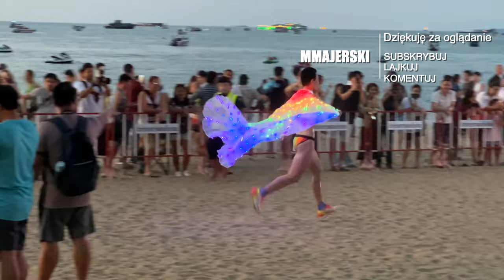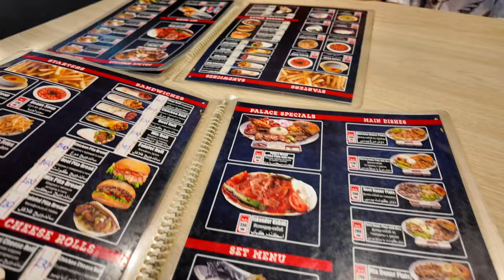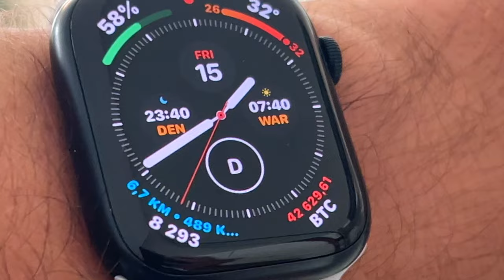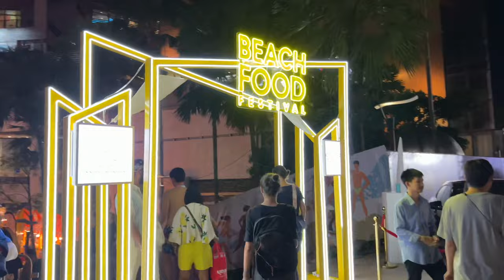🏖️ Bieg w Bikini i Wyścigi Skuterów Wodnych w Pattaya | Ciekawe Wydarzenia | Vlog z Tajlandii 2023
🏖️ Przyłącz się do nas, by odkryć ekscytujące wydarzenia w Pattaya! W tym vlogu pokażemy Ci, jak wygląda bieg w bikini i emocjonujące wyścigi skuterów wodnych. Doświadcz z nami jednych z najbardziej unikalnych i zabawnych atrakcji, jakie oferuje miasto. Zobacz, jak Pattaya ożywa dzięki tym niezwykłym wydarzeniom! 🌊👙